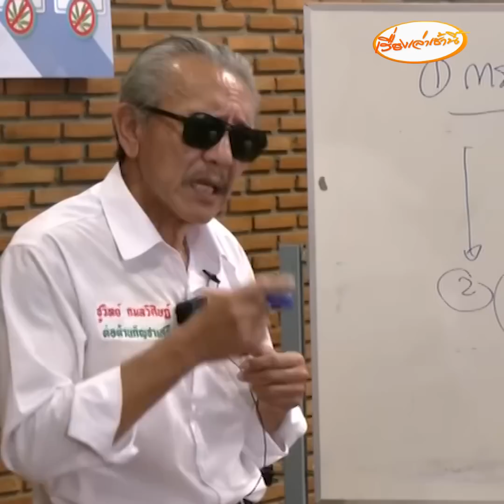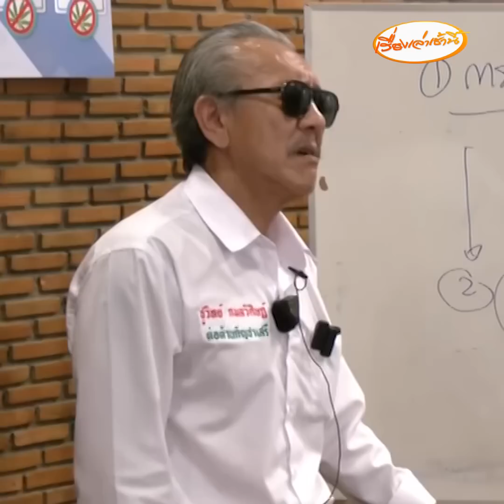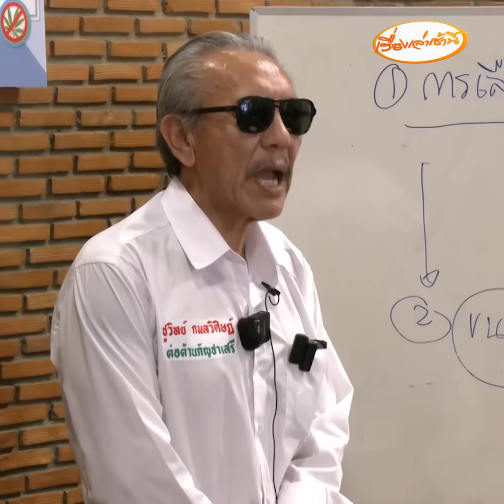จี้กกต.รับผิดชอบ เลือกตั้งล่วงหน้าผิดพลาด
จี้กกต.รับผิดชอบ เลือกตั้งล่วงหน้าผิดพลาด “ชูวิทย์” เชื่อเอื้อซื้อเสียงโดยตั้งใจ ชี้ควรเป็นโมฆะ  เพราะผิดเจตนารมณ์ของประชาชน  ขณะที่ “เสรีพิศุทธ์” พร้อมชน กกต. บริหารเลือกตั้งล่วงหน้าห่วย ส่อทุจริต